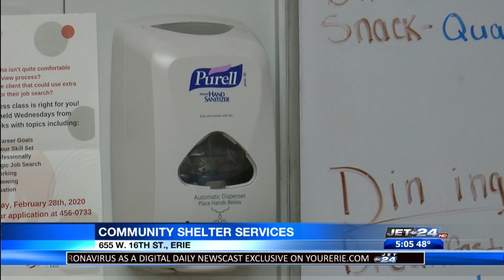Community Shelter Services staying protected during COVID-19 concerns